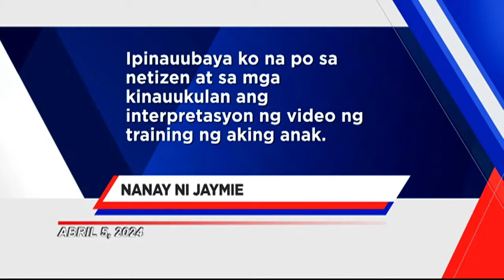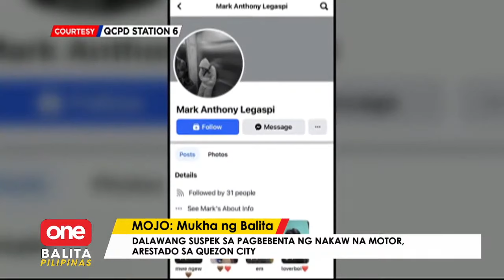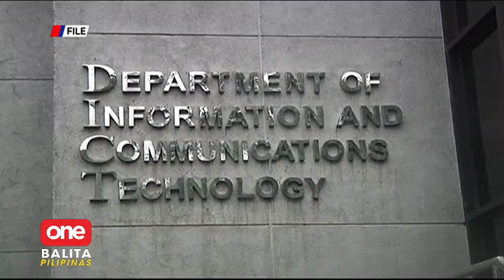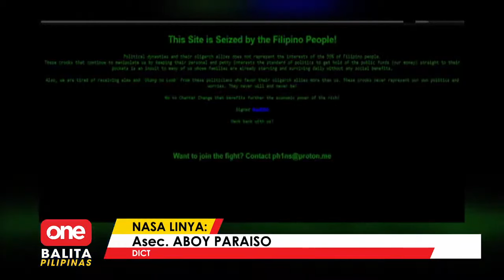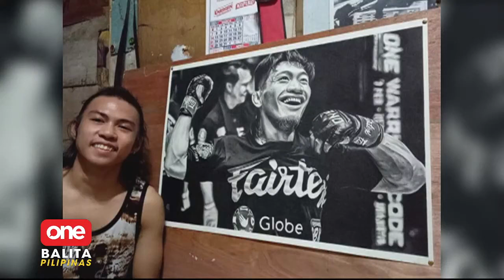ONE BALITA PILIPINAS | APRIL 5, 2024